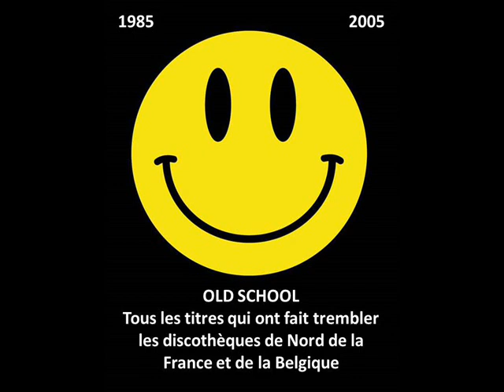RIP - Désolé Madame